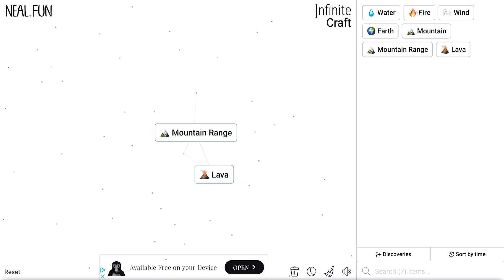Angola central Africa Country - Angola in infinite craft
How to make Angola in infinite craft